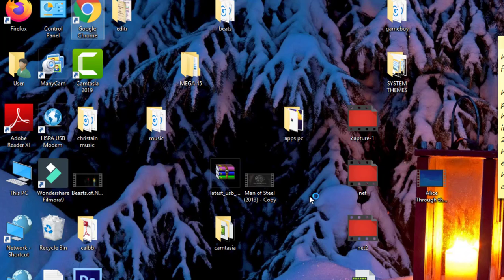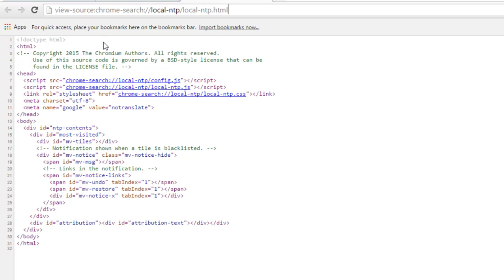How To View Source Code in Chrome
Easily view any website source code on your chrome browser.